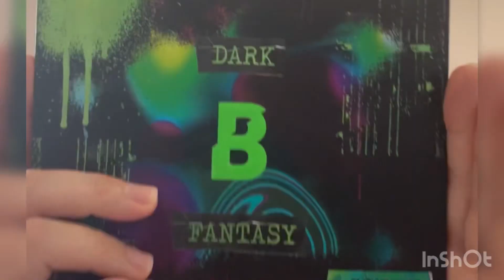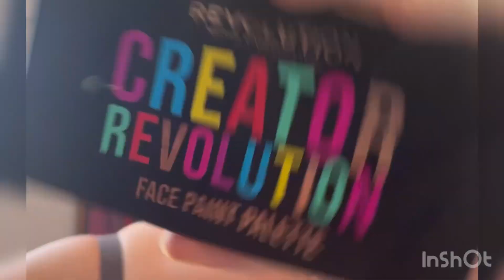Halloween série plaies d’Égypte 1/3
La série complète sur Instagram